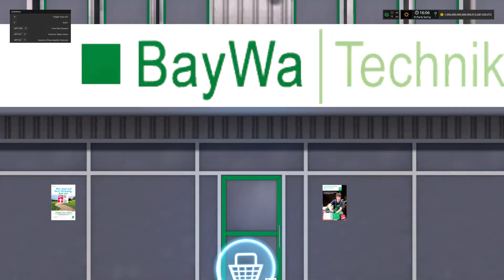FS17 Prezentacja modow: motocykl BMW, dwa auta BMW, Fendt favorit 500